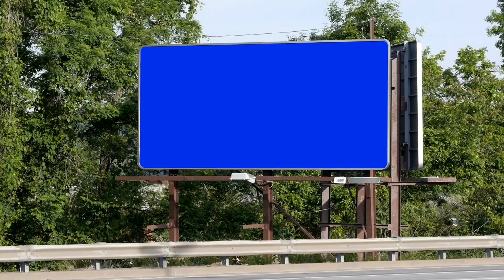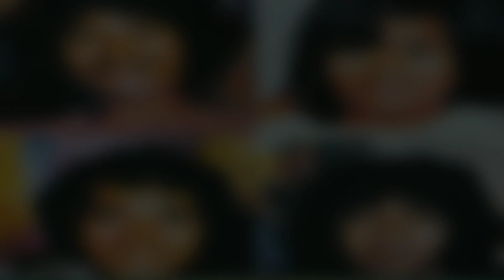10 Lagu Yon Koeswoyo (Koes Plus)